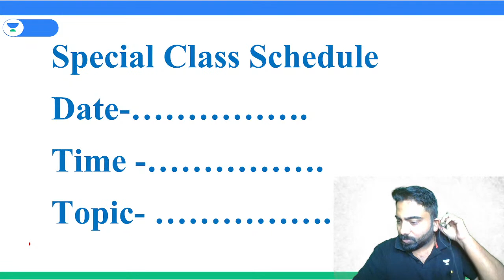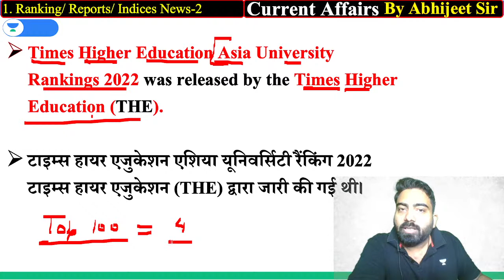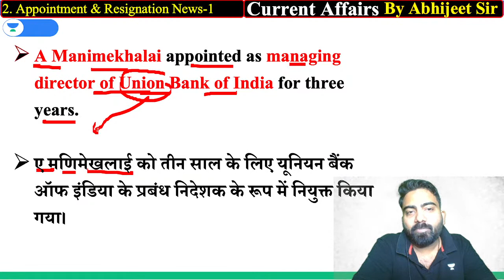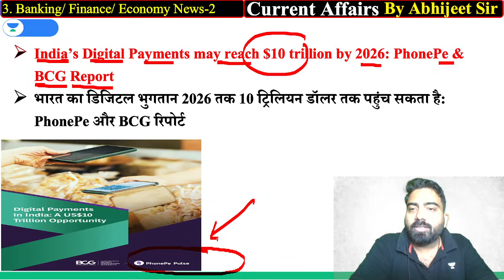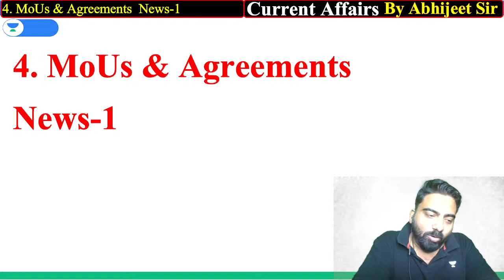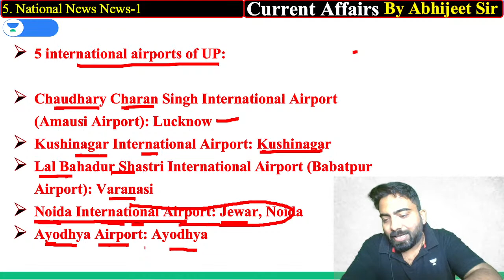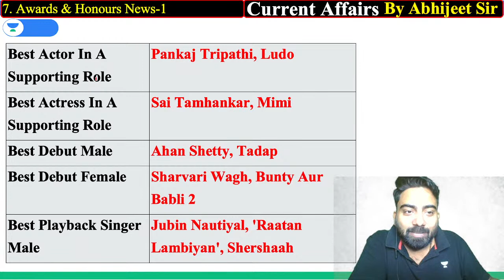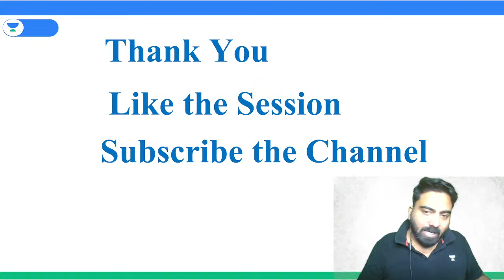Daily Current Affairs | 7 June 2022 | Abhijeet Mishra | Bankers Way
In this session, Educator Abhijeet Mishra will be discussing Daily Current Affairs.

➤ About the Educator:  General Awareness Expert for UPSC, RBI, Bank, SSC | Having 8 years of experience | MBA in Financial Management and Marketing.

You can enroll to Unacademy Subscription and get the following benefits:
1. Learn from your favourite teacher
2. Dedicated DOUBT sessions
3. One Subscription, Unlimited Access to Live Online Classes and Videos
4. Real-time interaction with best-in-class teachers
5. You can ask doubts in live online classes
6. Limited students in each Class
7. Download the videos & watch them offline